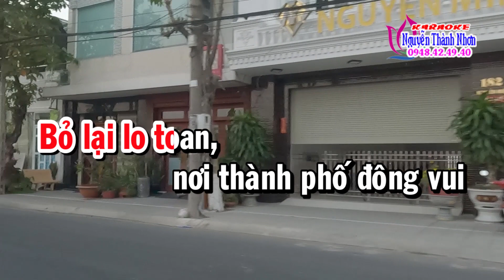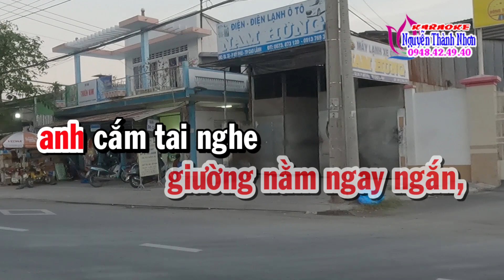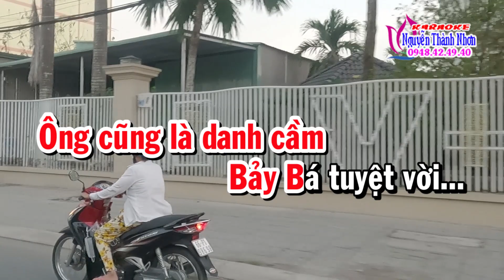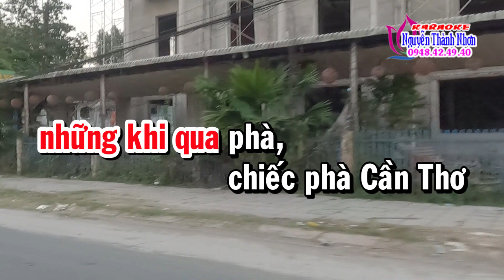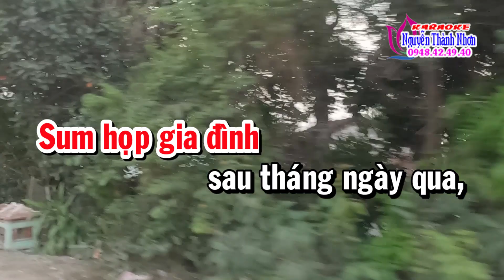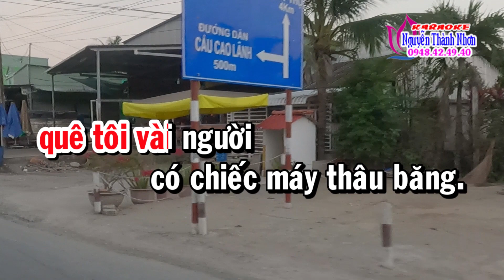Karaoke vọng cổ ĐÊM NẰM NGHE VỌNG CỔ - DÂY ĐÀO [T/g Ngọc Phúc]